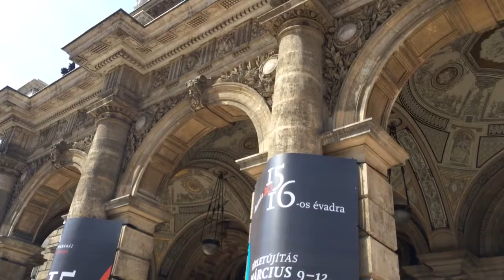Walking in Europe 5_Budapest city, Hungary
ハンガリー、ブダペスト市内散策。